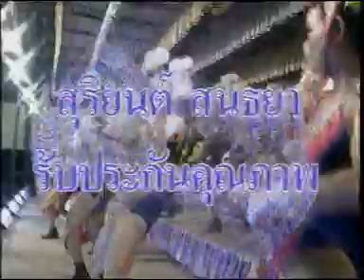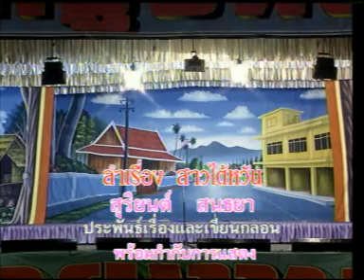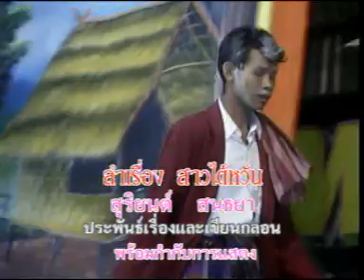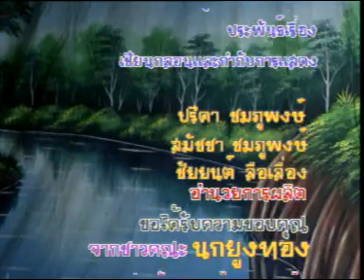นกยูงทอง - สาวไต้หวัน แผ่น 3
MixMohlum "หมอลำสัมมะปิ" แหล่งรวมความบันเทิงด้านหมอลำ หมอลำเรื่อง ทำนองขอนแก่น ทำนองสารคาม ทำนองกาฬสินธุ์ ทำนองอุบล หมอลำเพลิน หมอลำกลอน รวมถึงบันทึกการแสดงสดหมอลำ